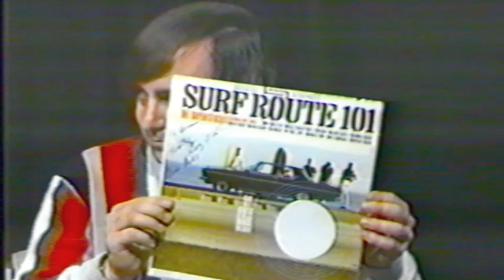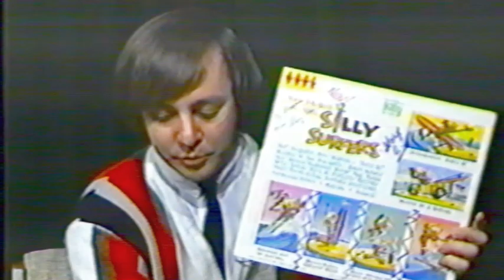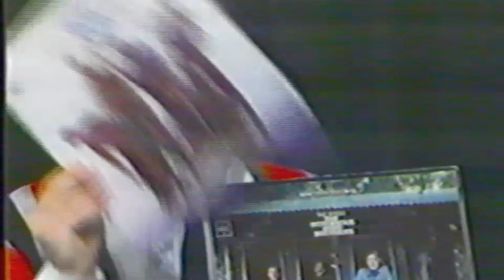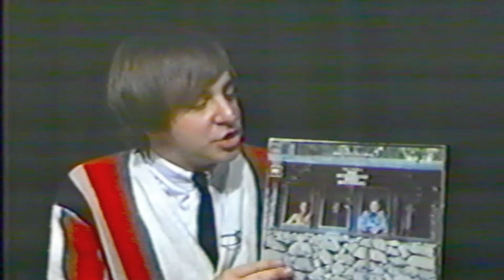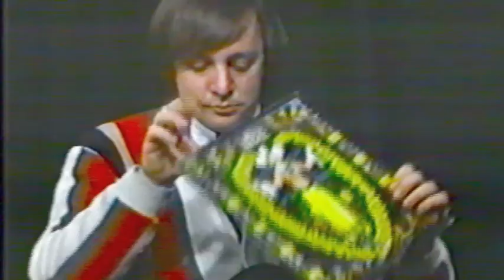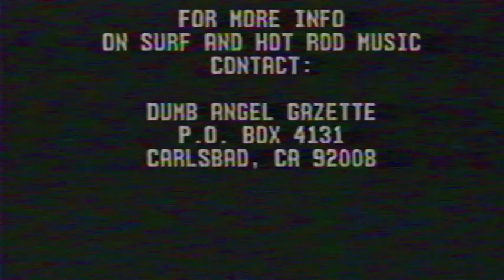BEACH BOYS & BYRDS – THE LAST GARY USHER INTERVIEW !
This is the very last interview with legendary Gary Usher, recorded in early 1990. Also featured here are Art Fein, Domenic Priore and Mark Deaver. The 30 minutes show was planned to be a Surf & Hot Rod Bonanza but soon turned into an interesting Byrds discussion. The Part 2 program with Gary Usher mentioned never materilized.
Sadly, Gary was far from well at the time and died of lungcancer on May 25 1990. He will always be missed. A great guy!